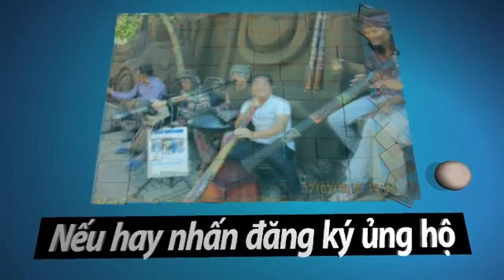Thi khoa học. Máy chà tường có phun sương giảm bụi. The scrubber has a mist sprayer to reduce dust.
Cuộc thi khoa học kyc thuật dành cho học sinh THCS huyện Hòn Đất.
Sản phẩm của học sinh THCS Giồng Kè.